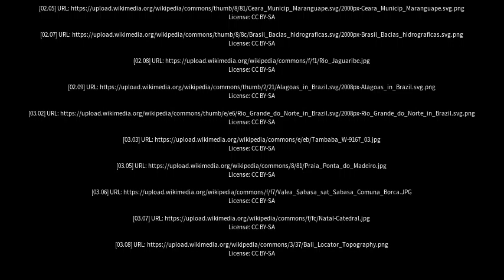Best places to visit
Best places to visit - Trairi (Brazil) Best places to visit - Slideshows from all over the world - City trips, nature pictures, etc.